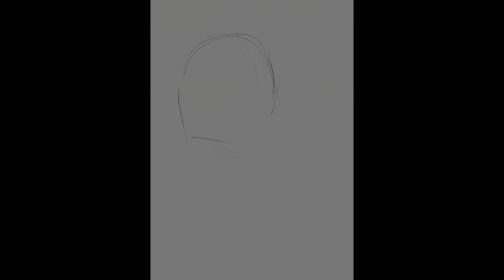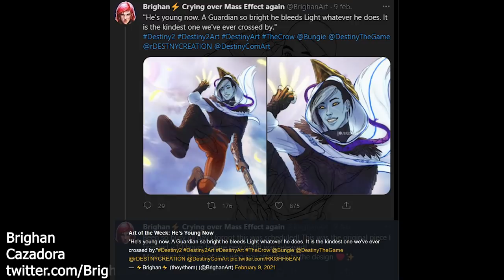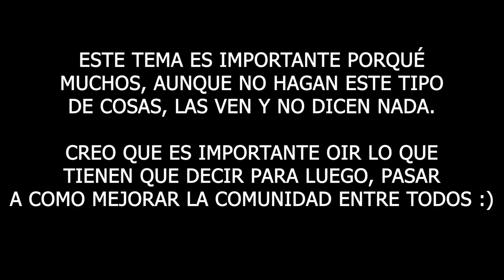ASÍ SON LAS CHICAS QUE JUEGAN DESTINY 2! | Proyecto Guardianas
💠¡Sigue a todas las chicas en los links de aquí en la descripción!✅👇

👩‍🚀GRUPO DE WHATSAPP PARA CHICAS (Con filtro para asegurar que son chicas)

💠¡Sigue a Kaals!

💠¡Sigue a Tsubane!

💠¡Sigue a Kira!

💠¡Sigue a Epii!

💠¡Sigue a Brighan!

💠¡Sigue a Kirara!

💠¡Sigue a Anna!

💠¡RECOMENDACIONES DE GUARDIANAS STREAMERS!

0:00 Introducción
1:05 Presentación de las Guardianas de Destiny 2
3:21 Que les gusta de Destiny 2
7:05 De que forma les tratan distinto por ser chicas
10:29 Como podemos mejorar la comunidad
14:17 Recomendaciones de Guardianas Streamers
16:39 Grupos dedicados a chicas gamers (Guardianas)
17:33 Agradecimientos
17:49 Outro

👌💯(*Extremadamente Raro*)💯👌
Requisitos:
► ¡Sígueme!
• Accesorios Gaming 10% dto. Código wildgamer
► Fuentes de información mencionadas en el video:
(Ninguna)

► Comunidad de PS4: TheWildGamers
• CONTROVERSIA! ESTE MARTES 15 SE ANIMAN LAS COSAS! GLITCH DE SUPER INFINITA Y MÁS! | Destiny 2
• MARA VUELVE LA PRÓXIMA TEMPORADA! SJUR SIGUE VIVA?! LA REINA, ELSIE y EL CUERVO REUNIDOS! Destiny 2

💠MI PC:
• CPU: AMD Ryzen 7 5800X 3.8 GHz 8-Core Processor
• GPU/ Gráfica: Gigabyte GeForce RTX 3060 12 GB
• PLACA BASE: Asus ROG STRIX B550-F GAMING (WI-FI) ATX AM4
• CPU Cooler: Corsair H100i RGB PLATINUM 75 CFM
• Memoria RAM: Corsair Vengeance RGB Pro 32 GB DDR4-3200 CL16
• ALMACENAMIENTO: Samsung 970 Evo Plus 1 TB M.2-2280 NVME
• TORRE: Corsair iCUE 465X RGB ATX
• FUENTE: Corsair 850 W